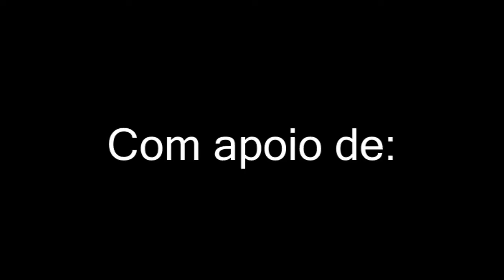MINI CHEF NA COZINHA COMO FAZER AMÊIJOAS À BULHÃO EP.16